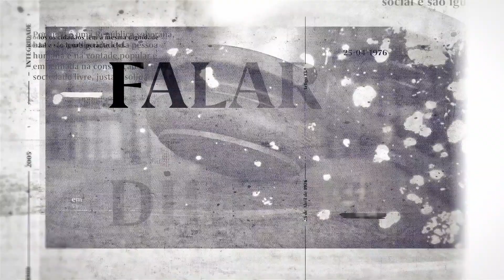"Falar Direito". "Vacinas? As patentes não podem ser um entrave ao combate à pandemia"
A advogada da PLMJ, Inês de Castro Ruivo, foi a convidada desta edição do programa "Falar Direito", da plataforma multimédia JE TV, na semana em que se celebrou o Dia Mundial da Propriedade Intelectual, uma data instituída há 22 anos para aumentar a consciencialização sobre patentes, direitos de autor e obras literárias.

"A propriedade intelectual, ou as patentes no caso concreto das vacinas, não podem ser um entrave ao combate à pandemia nem ao acesso equitativo à saúde. O desafio é compatibilizar o investimento significativo das farmacêuticas (até porque um quarto das receitas vai para nova investigação) com a capacidade de distribuição das vacinas, que não tem sido equitativa", realçou a advogada da PLMJ, Inês de Castro Ruivo.